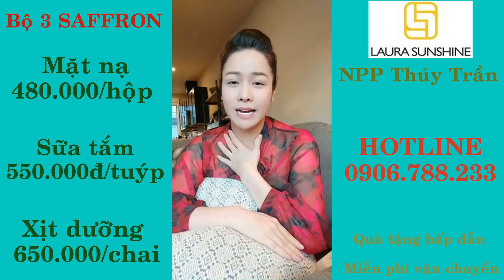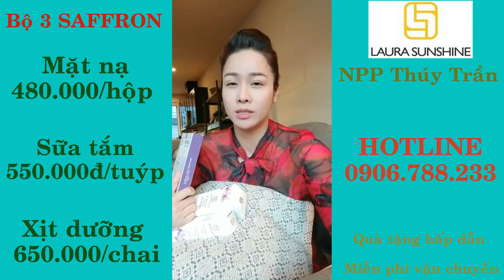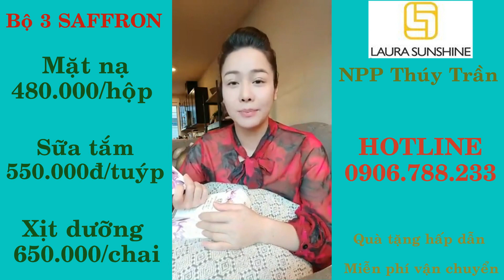BỘ 3 SAFFRON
ⓝⓔⓦ❗️ⓝⓔⓦ❗️ⓝⓔⓦ Với công dụng tuyệt vời của Saffron - Nhụy Hoa Nghệ Tây thường được mọi người sử dụng như một món thuốc thần cho sức khỏe, mọi người thường hay sử dụng để uống, để ăn đưa vào cơ thể nuôi dưỡng cho sức khẻ thì NAY LAURA SUNSHINE mới tìm hiểu và cho ra dòng mĩ phẩm làm đẹp giúp đưa các dưỡng chất này làm thành THỨC ĂN CHO DA giúp người dùng giữ lại nét tươi trẻ, ngăn ngừa các bệnh về da. Với nhiều dưỡng chất đi bên trong mà không hề có tác dụng phụ nào, Nhụy Hoa Nghệ Tây rất được chị em yêu quý sử dụng
➡️ VÀ LAURA SUNSHINE đã chính thức cho ra 3 dòng sản phẩm mới được sản xuất tại Hàn Quốc và cũng là đứa con tinh thần ấp ủ bấy lâu nay với dự định sẽ là sản phẩm mang đến công dụng tốt nuôi dưỡng cho làn da của khách hàng TRẮNG – KHỎE hơn.

🌼🌻🌼 LAURA SUNSHINE SAFFRON SHEET MASK - MẶT NẠ NHỤY HOA NGHỆ TÂY

🌺 Ngăn ngừa sắc tố, làm mờ các vết thâm, làm sáng da.

🌺 Tăng độ bóng và độ đàn hồi cho da.

🌺 Làm chậm quá trình lão hóa, chống chảy xệ và nếp nhăn.

🌺 Cung cấp dưỡng ẩm và chất dinh dưỡng cho da, cải thiện tình trạng khô xỉn của làn da.

🌺 Tạo cảm giác tươi mát và dịu nhẹ cho da.

🌺 Mang lại làn da sáng mịn và tươi trẻ. Phù hợp cho mọi loại da.

🌼🌻🌼 LAURA SUNSHINE SAFFRON MIST – XỊT DƯỠNG NHỤY HOA NGHỆ TÂY

🌸 Cấp nước và dưỡng chất, vitamin tức thì cho làn da căng mướt, mềm mịn.

🌸 Làm dịu da mụn và giảm dầu nhờn hiệu quả.

🌸 Se khít lỗ chân lông, loại bỏ bụi bẩn trên da.

🌸 Cung cấp độ ẩm hoàn hảo cho da.

🌸 Giảm các vết thâm, đốm đen, giúp da sáng và săn chắc hơn.

🌸 Phù hợp với mọi loại da.

🌼🌻🌼 LAURA SUNSHINE SAFFRON BODY SHOWER – SỮA TẮM NHỤY HOA NGHỆ TÂY

🌹 Tinh chất nhụy hoa nghệ tây có khả năng đẩy lùi tác động bên ngoài tới làn da, giúp da sạch sâu và căng mịn.

🌹 Làm giảm các khuyết điểm trên da, mang lại làn da hoàn hảo.

🌹 Đào thải độc tố, loại bỏ các yếu tố gây sạm da, giúp da ngày càng tráng sáng, mịn màng.

🌹 Cung cấp dưỡng chất và vitamin, nuôi dưỡng da từ sâu bên trong.

🌹 Bổ sung độ dưỡng ẩm tối đa cho da.
🥇 𝐍𝐏𝐏 𝐋𝐚𝐮𝐫𝐚 𝐒𝐮𝐧𝐬𝐡𝐢𝐧𝐞 𝐇𝐂𝐌 🥇

𝐇𝐨𝐭𝐥𝐢𝐧𝐞 𝕋𝕙𝕦𝕪́ 𝕋𝕣𝕒̂̀𝕟 :

𝟎𝟗𝟎𝟔 𝟕𝟖𝟖 𝟐𝟑𝟑-𝟎𝟗𝟖 𝟓𝟗𝟓 𝟐𝟗𝟒𝟗

🚀Cᴏᴅ ᴛᴏᴀ̀ɴ ǫᴜᴏ̂́ᴄ 🚀